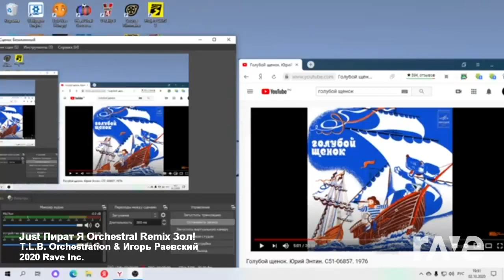Just Пират Я Orchestral Remix Зол! - T.L.B. Orchestration & Игорь Раевский | RaveDj